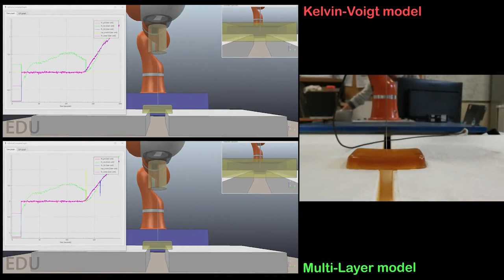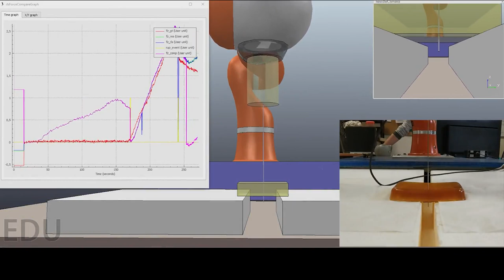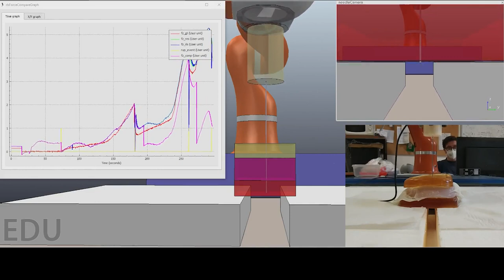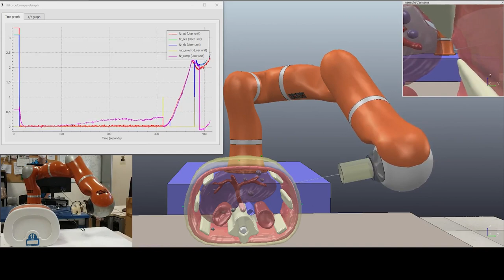Online needle-tissue interaction identification and enhancement in robot-assisted interventions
The video describes the experimental analysis and the online identification of the needle-tissue interaction model for force feedback enhancement in robot-assisted interventional procedures. In particular, the clip shows needle insertion procedures  performed on different classes of target phantoms, along with an enhanced virtual view of the CoppeliaSim simulator replicating the real insertion scenario. In this way, we provide an enhanced visualization of the clinical scene, with a real-time evolution of the interaction force and relevant generated signals.
First, a comparison is presented between the Kelvin-Voigt (KV) and Multi-Layer (ML) models in subtracting the identified force friction component, so as to generate an enhanced force signal during the insertion. The comparison is performed on a single-layer gel phantom, with constant and time-varying velocity, with the interaction force directly measured through the Force/Torque (F/T) sensor.
Next, established the better reliability of the ML model, the subsequent presented insertion experiments are performed on the other classes of considered targets (i.e., multi-layer gel phantoms, bovine liver, medical abdomen phantom), by adopting exclusively the ML model, and replacing the real F/T sensor with a virtual F/T sensor (based on the computation of the residual vector for the estimation of the interaction force).

This video is part of the supplementary multimedia material of the manuscript "M. Ferro, C. Gaz, M. Anzidei, M. Vendittelli, Online needle-tissue interaction model identification for force feedback enhancement in robot-assisted interventional procedures", published in IEEE Transactions on Medical Robotics and Bionics (T-MRB), October 2021 (preprint version